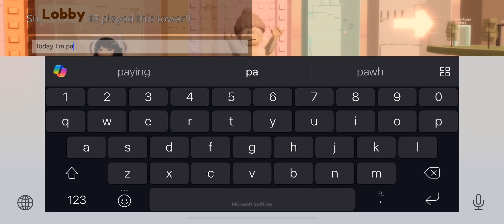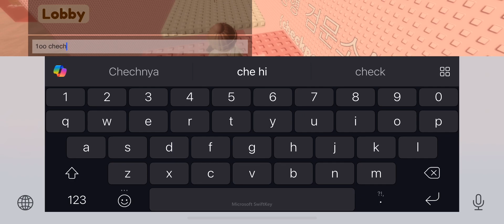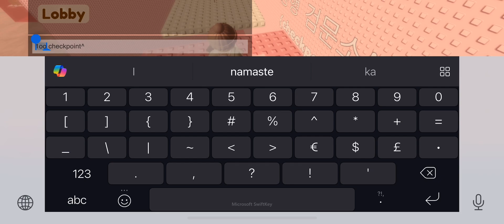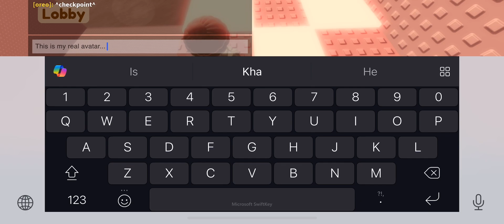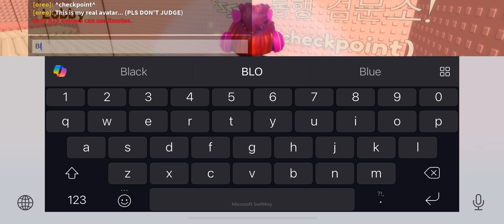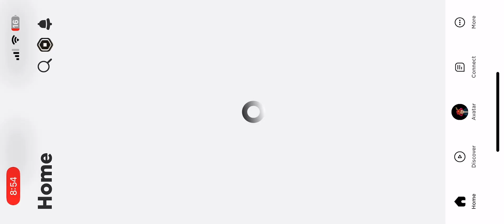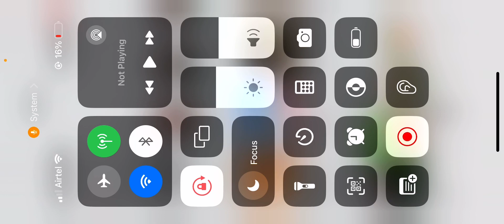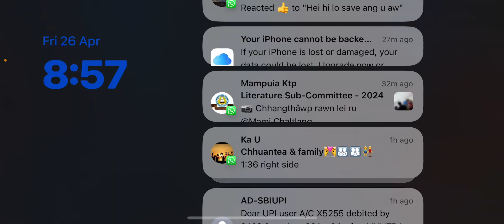Come asmr with me!